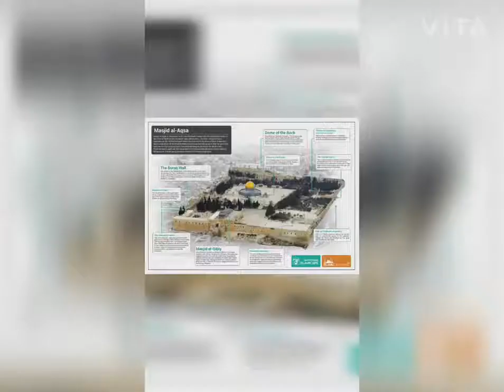Al Masjid al Aqsa & Al Qubbat al Sakhra Dome of Rock in Al Bait al Muqaddas ABOUT PART3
al quds